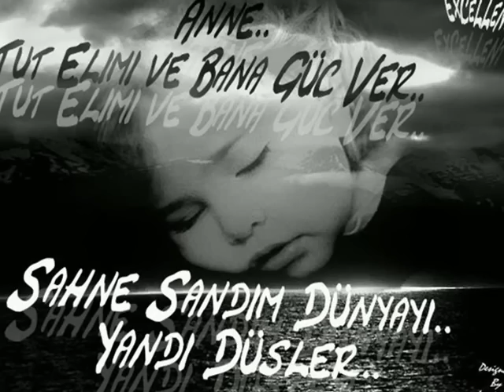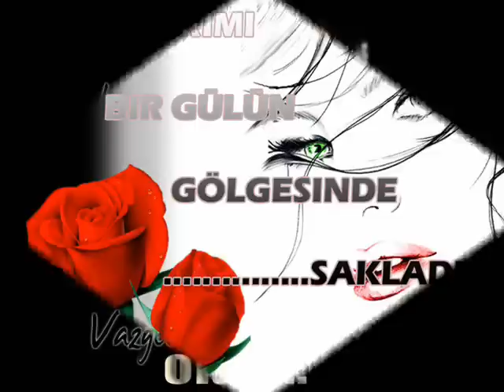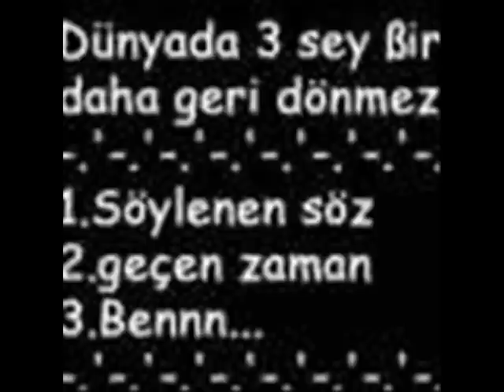düzce HALUK LEVENT - şiir cumartesi bu şehir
düzce